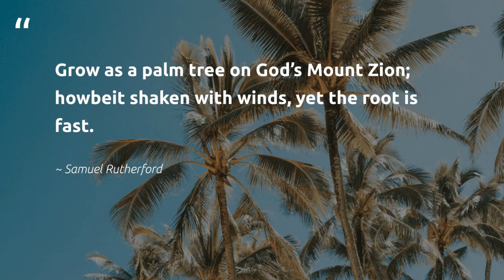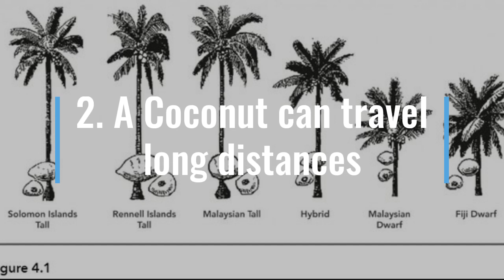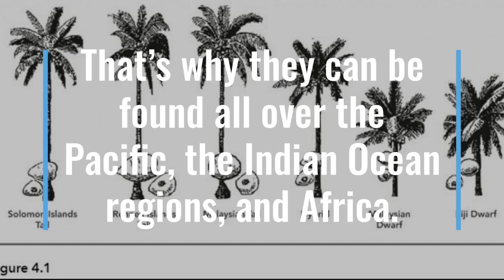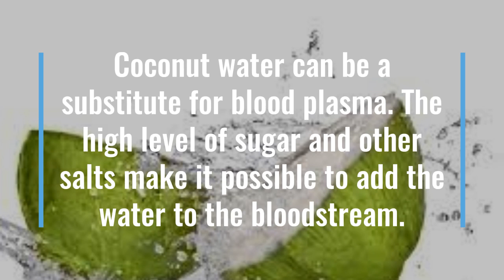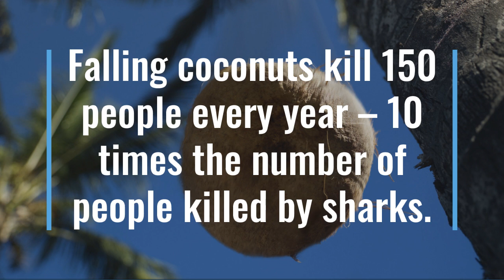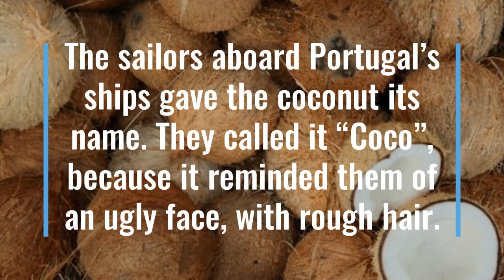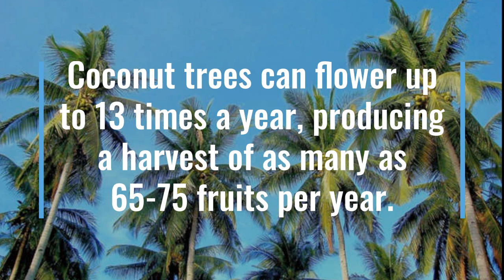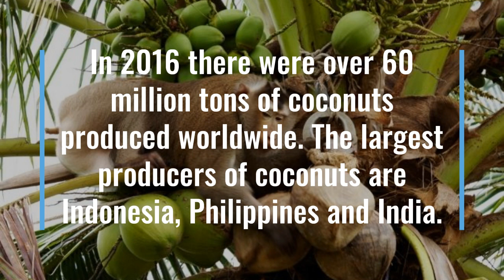Fun facts about Coconuts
They are super useful in many different ways and today we want to escape the serious subjects and give you some fun facts about Coconuts, Enjoy!